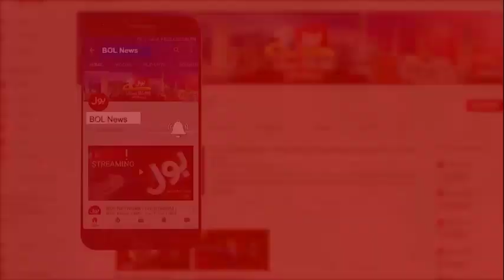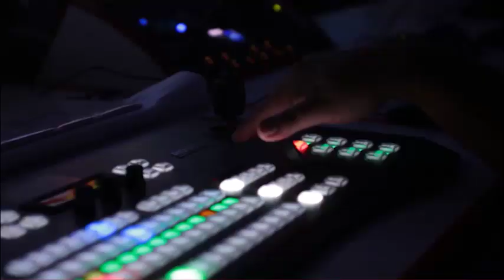Imran Khan Big Announcement | Sami Ibrahim Exclusive Long March News | Breaking News